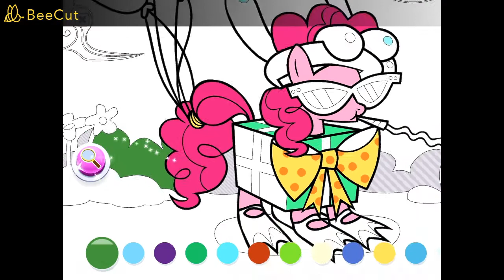My Little Pony Color By Magi‪c‬ - Part 13